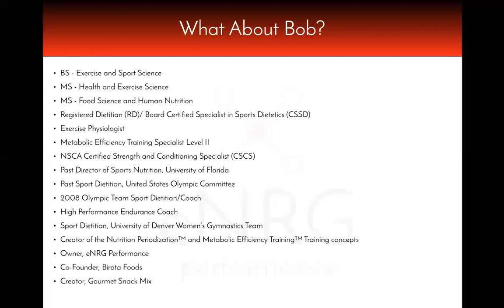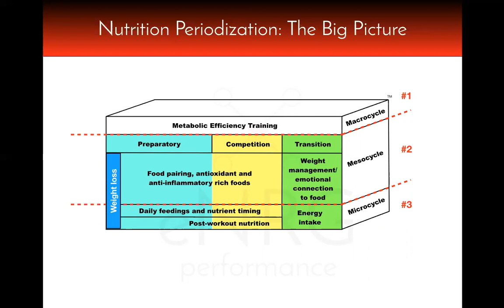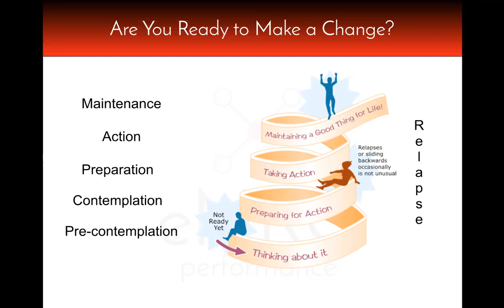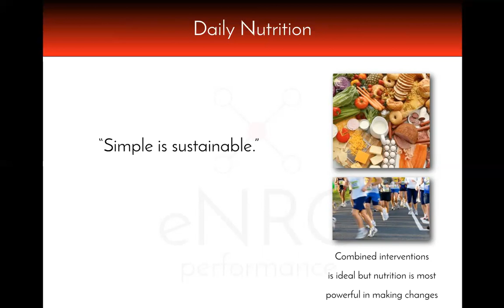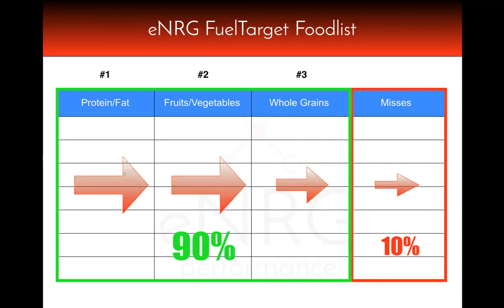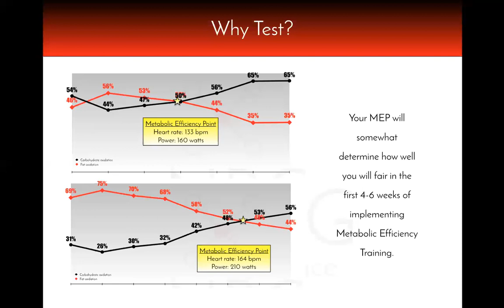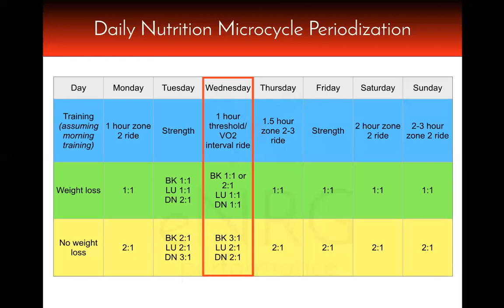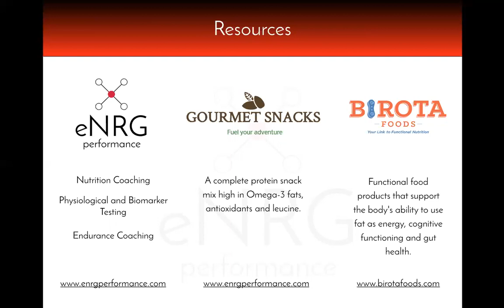Nutrition During the Base Phase w/ Bob Seebohar